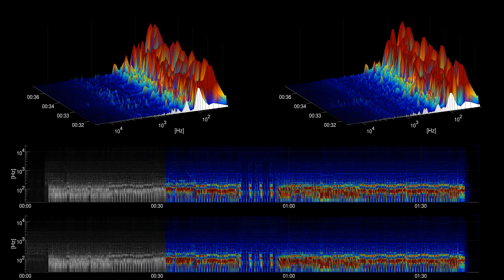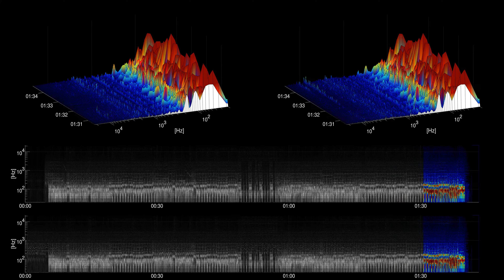[Free Music] Riffs For Days - TrackTribe | Alternative & Punk | Angry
Title: Riffs For Days
Artist: TrackTribe
Genre: Alternative & Punk
Mood: Angry
Instuments: drums, bass, electric guitar,

artist URL: /channel/UCALNf7YM2pEGJvIHf1zxftA